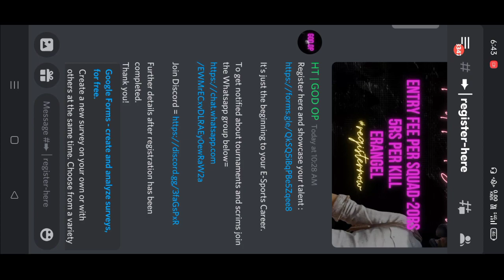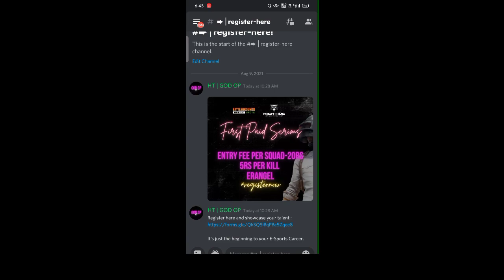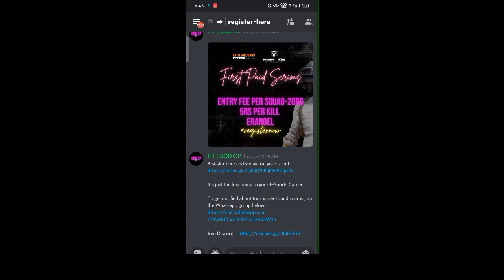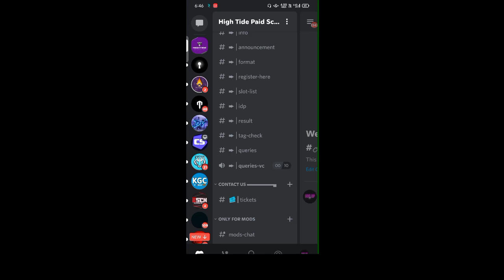How to register for bgmi Scrims | bgmi paid scrims Kannada